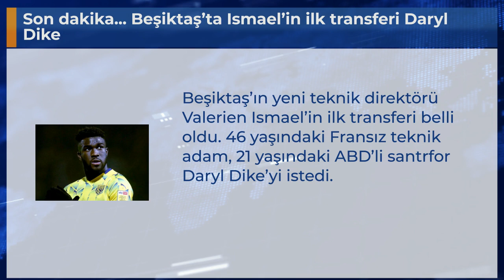Son dakika... Beşiktaş’ta Ismael’in ilk transferi Daryl Dike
Beşiktaş’ın yeni teknik direktörü Valerien Ismael’in ilk transferi belli oldu. 46 yaşındaki Fransız teknik adam, 21 yaşındaki ABD’li santrfor Daryl Dike’yi istedi.